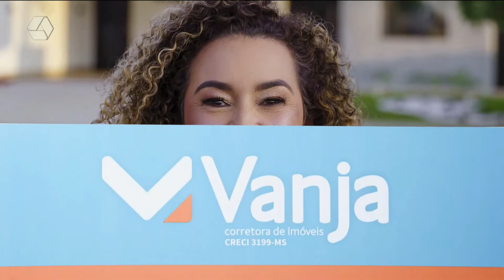A Casa é Sua 25/05/2022